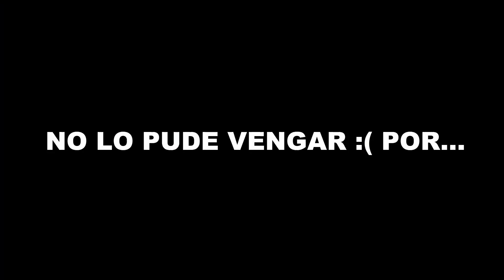Trato De Hacer Amigos y Me Va MAL FREE FIRE